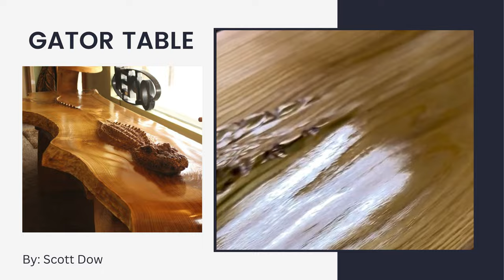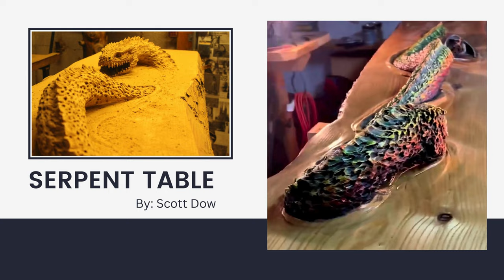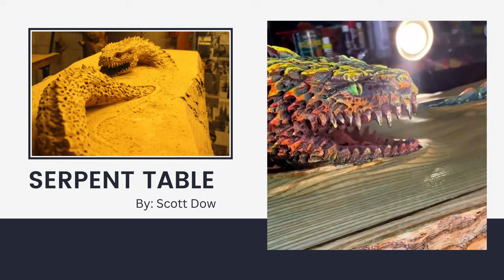Five Animal-inspired Table Pieces that are Wildly Exquisite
Whether you're hosting a Halloween party for your friends or having a Christmas reunion with your friends, these animal-inspired table pieces by Scoot Dowart are sure to spark conversation and infuse your interior with a sense of natural beauty. The exquisite collection of animal-inspired table pieces not only captures the grace and majesty of the animal kingdom but also add a touch of wildlife charm to your living room.

Viral Animal Carving Table
Impossible Animal Carving Table